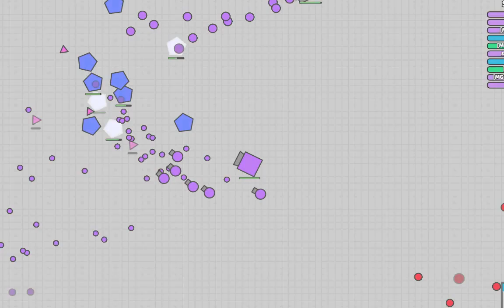diep.io: PlayingAsFactoryPart3 SomeonePopOutOfMyBody!